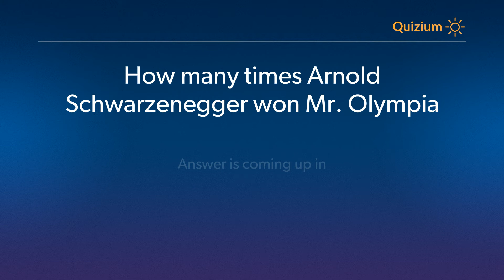How many times Arnold Schwarzenegger won Mr Olympia contest? Arnold Schwarzenegger Quiz